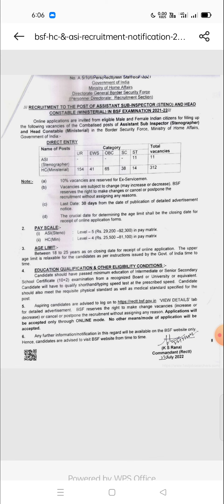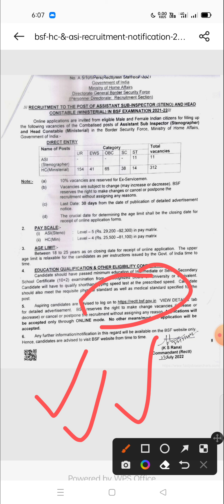BSF HC/ASI BHARTI 2022( खुशखबरी 😃😃😃323 POST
BSF HC / ASI BHARTI 2022
PHYSICAL, WRITTEN, SYLLABUS, EXAM
ALL DETAILS
NOTIFICATION